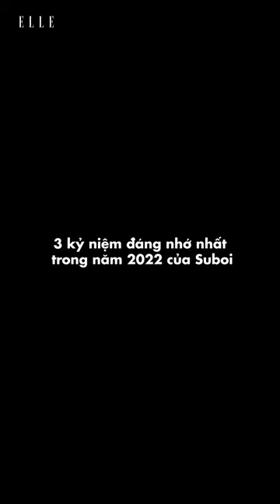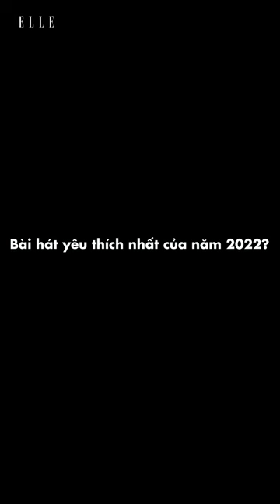[Gương mặt trang bìa] Rapper Suboi - THE BEST OF 2022 | ELLE Vietnam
Suboi nói rằng cô thường ngại phỏng vấn với báo chí, nhưng cô đã mở lòng với ELLE để chia sẻ về hành trình sáng tạo cô đã trải qua, sự thay đổi trong cách cô đối diện và đón nhận những trải nghiệm, bài học mà cuộc đời mang đến. 5 tính từ Suboi chọn để miêu tả năm 2022 là gì? Điều gì cô biết ơn nhất trong năm vừa qua? Và Suboi có kế hoạch ấp ủ gì cho năm 2023 sắp tới? Cùng ELLE nghe Suboi chia sẻ nhé!